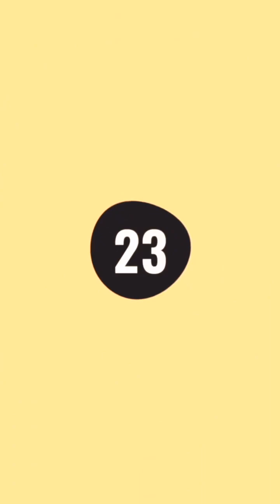unlucky day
rated web  Wrestling of all time now comes to you.